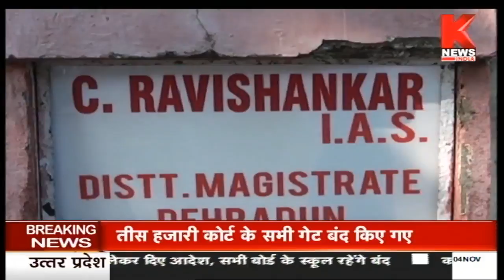Dehradun : 5 नवंबर को होने वाली मानव श्रृंखला की तैयारियां पूरी || Knews